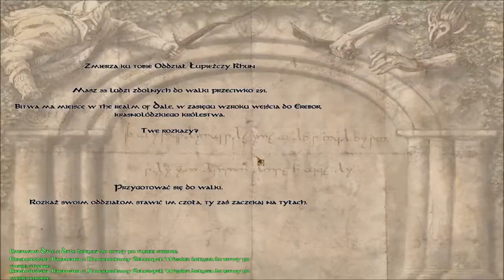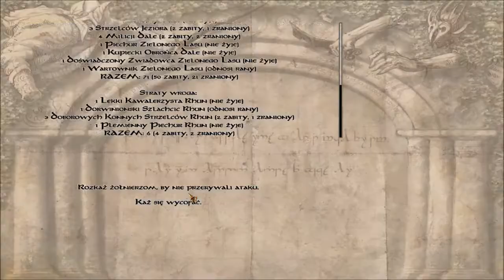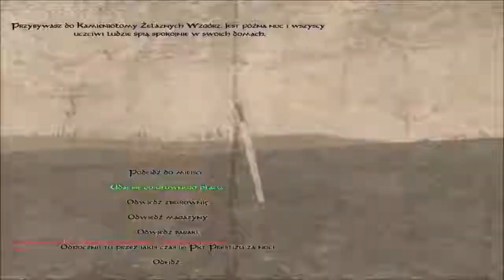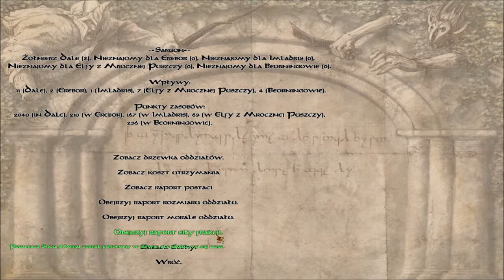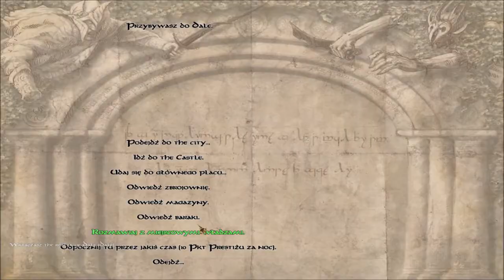Mount&Blade Warband: The Last Days | Dale | [#7] Zadania i mała bitwa!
Mount&Blade to jedyna w swoim rodzaju gra, która pozwala wcielić się w rycerza - dowódcę wojska. Modyfikacja The Last Days pozwala nam przenieść się do Śródziemia i walczyć po stronie dobra lub zła. Oferuje masę nowej zawartości.